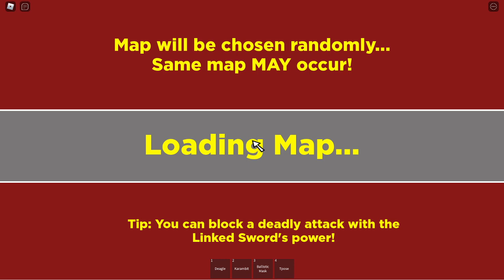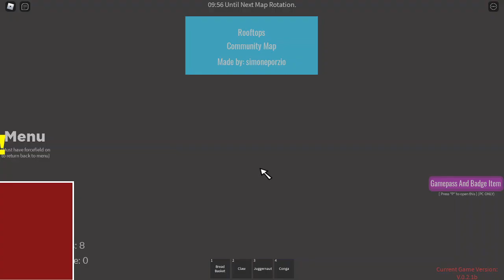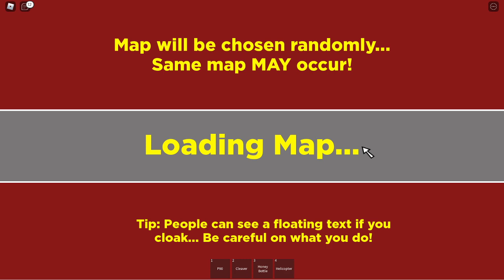Randomizer - niespodziewany gość